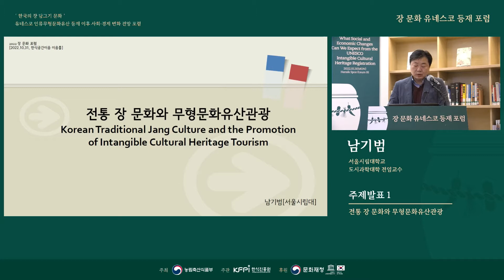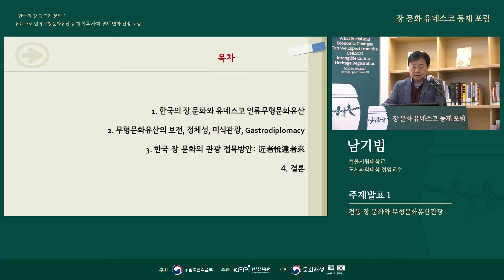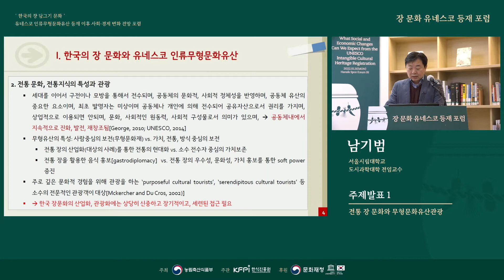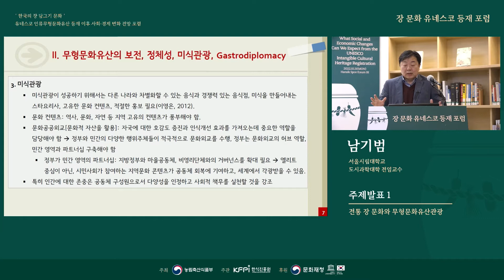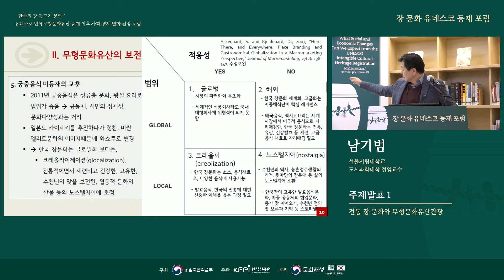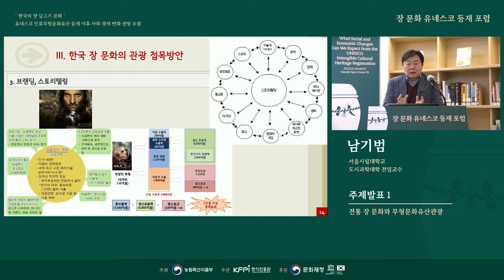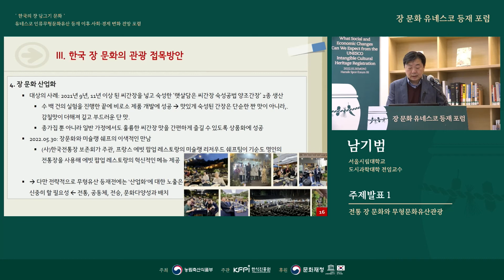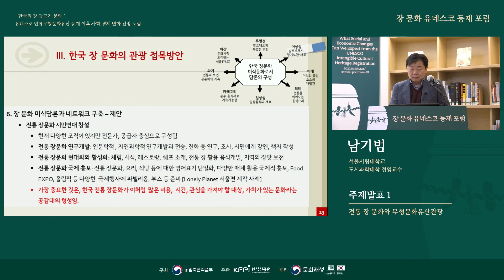[2022 장 문화 유네스코 포럼] 주제발표1_남기범_전통 장 문화와 무형문화유산관광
'한국의 장 담그기 문화 유네스코 인류무형문화유산 등재 이후 사회 경제 변화 전망
[주제발표 1] 남기범 서울시립대 도시과학대학 전임교수
전통 장 문화와 무형문화유산관광